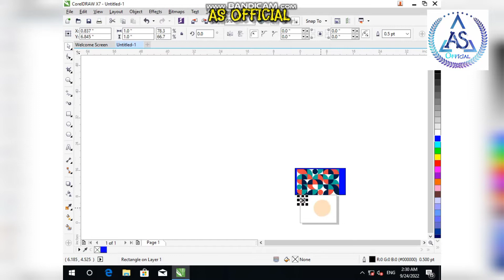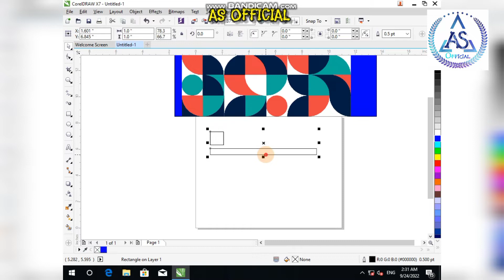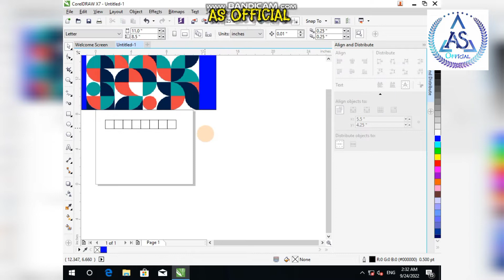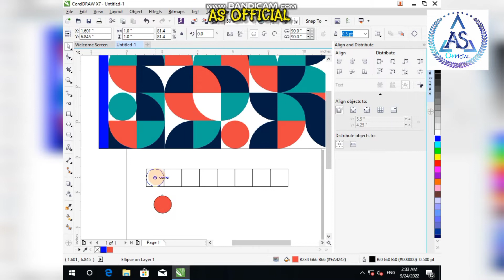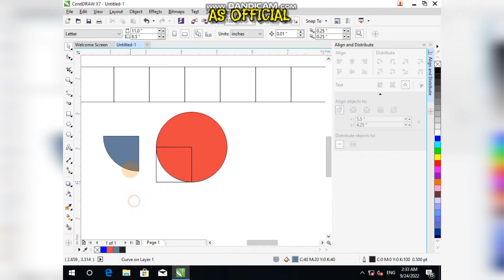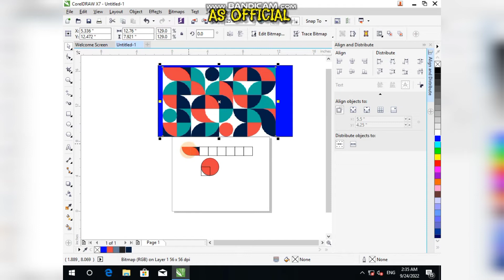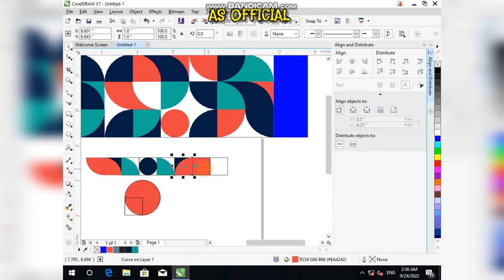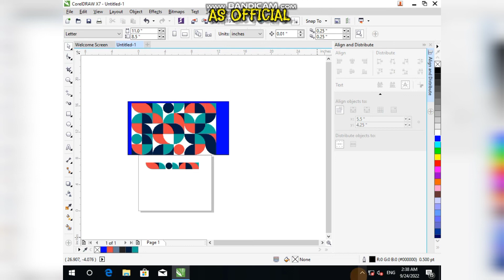How To Draw A beautiful Pattern || Corel Draw x7 || AS Official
The Type Tool in Corel Draw -  touch type tool in Corel Draw touch type tool Corel Draw touch type tool touch type tool in Corel Draw vertical type tool
Crop Tool, Knife Tool, Virtual Segment Delete Tool & Eraser Tool
Asalam o Alaikum my name is Muhammad Azeem Saud. I am a YouTuber who creates videos for you about the different software and provides you the most useful and important courses of tools. I have spent a lot of time creating this video so kindly watch the video carefully and if you have any issues then comment on your issue. I find my content through different platforms and share it with you.

                              In this video, you will learn about the basics of Corel Draw x7. Corel Draw is a way of graphic designing which helps you to create beautiful thumbnails, banners, and many more in return you can earn money through it. This process involves coming up with an interesting, creative, and unique experience that needs to appear within your work. But how do you go about creating such a piece? It takes creativity to create something that anyone would want to read. So, don’t worry about being just another infographic or stock photo site.

hashtags;

CorelDrawx7
Patterndrawing